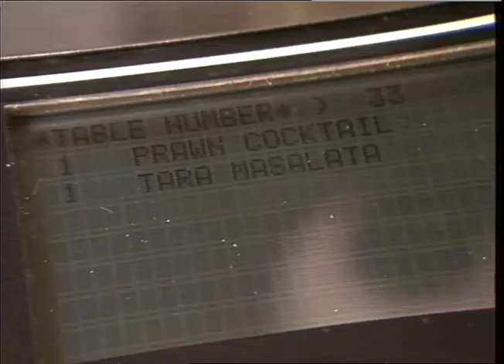Berni Inn | New Computer revolutionises food ordering | Retro Restaurant | TN-85-028-013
85/28/13 p.m.
interv. Pat Liechtensteiger
GVs The Crooked Billet, Iver, interiors,
diners, order being taken, waitress putting order into computer, chef pre-paring ordered food, computer order emerging from machine, waitress' bleeper, ice cream "Gondola" being prepared
Christopher Rainbow

To license a clip lease e mail:
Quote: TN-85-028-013